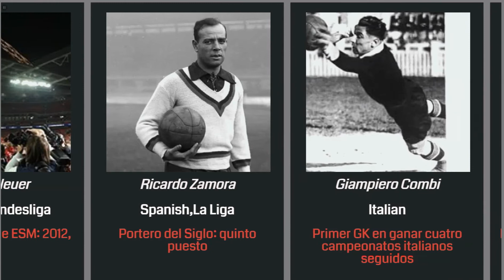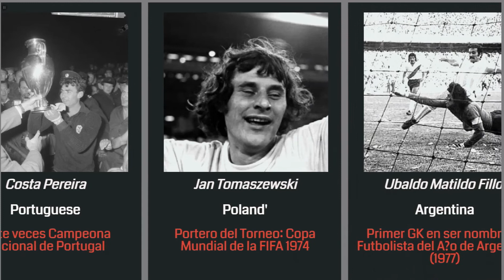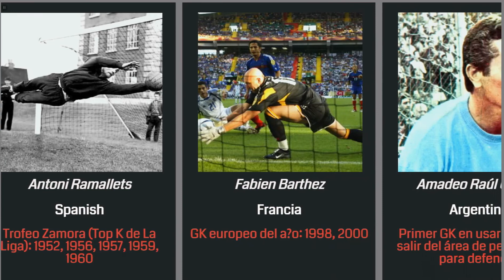top mejores porteros del mundo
El video muestra Cuál fue el mejor portero del mundo?
mejores porteros de la historia
Peter Schmeichel
Manuel Neuer
Ricardo Zamora
Giampiero Combi
Ivo Viktor
Michel Preud'homme
Oliver Kahn
Iker Casillas
Peter Shilton
Costa Pereira
Jan Tomaszewski
Ubaldo Matildo Fillol
Frantisek Planicka
Harald Schumacher
Patrick Jennings
Dino Zoff
Petr Cech
Gordon Banks
Rudi Hiden
Antoni Ramallets
Fabien Barthez
Amadeo Raúl Carrizo
Gyula Grosics
Rinat Dasaev
Hans Van Breukelen
Gianluigi Buffon
Harry Hibbs
Neville Southall
Rene Higuita
Andoni Zubizarreta
Jose Luis Felix Chilavert
Bert Trautmann
Ladislao Mazurkiewicz
Edwin Van Der Sar
Jean-Marie Pfaff
Ronnie Hellstrom
Frank Swift
Karoly Zsak
Sergio Livingstone
Antonio Carbajal
Thomas N'Kono
Vladimir Beara
Antonio Roma
Angelo Peruzzi
Kalle Svensson
Hans Jakob
Carlos Jose Castilho
Sepp Maier
Lev Yashin